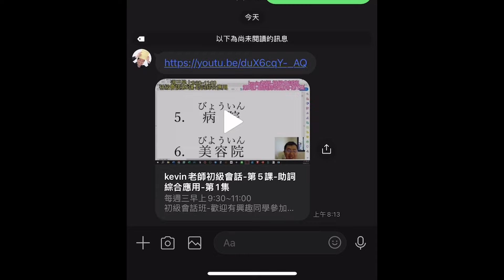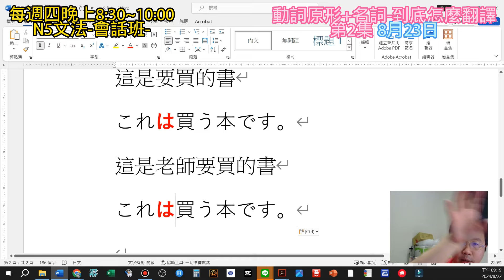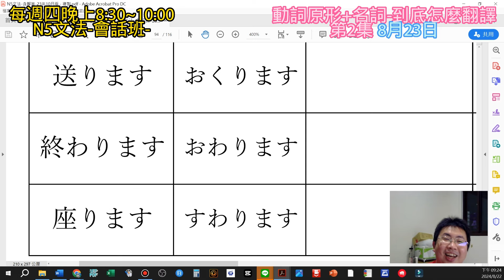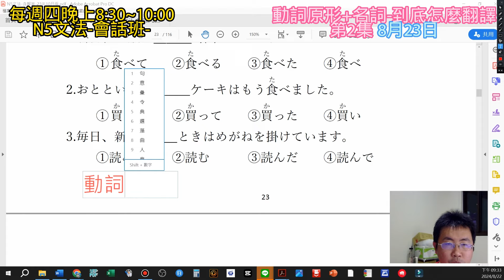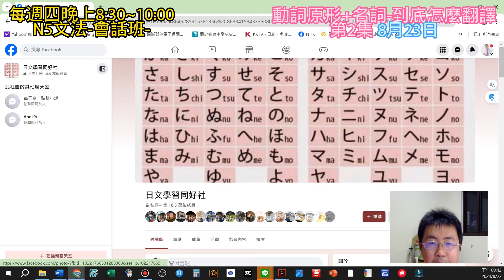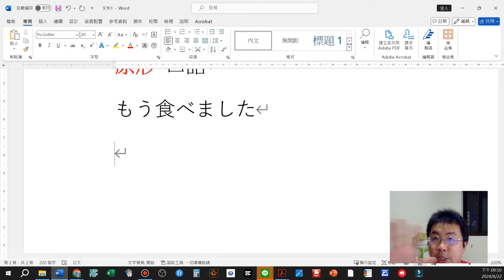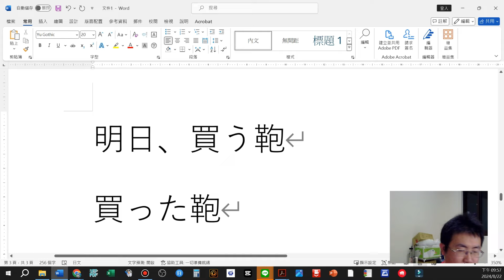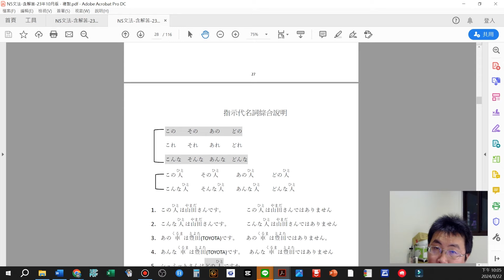kevin老師-8月23日(四)N5文法-動詞原形+名詞-該如何翻譯及應用-第2集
新課每週(四)晚上8:30~10:00
用google meet連線上課
無壓力、不趕進度!!!
不以考試為目的
以理解文法、快樂學習為目標
N5教材下單連結
請下單後要私訊kevin老師哦
Iline ID:kkktaiwan

每堂課都有錄影
不用擔心缺課、逃課、曠課
用輕鬆的方式講解複雜文法
超神單字記憶技巧
每天5分鐘，持續一週
可記住500-700單字以上
助詞
を、が、で、に、へ、は
還在分不清楚嗎
kevin老師教你一聽就明白的技巧
て形、た形、ない形、原形、ます形
還記不住嗎、太混亂嗎
傳授你一眼就看懂的~神理論~
另外之後還有機會參加超讚線上抽獎活動哦
心動嗎!!! 快來報名哦。
歡迎大家加入kevin老師的臉書社團